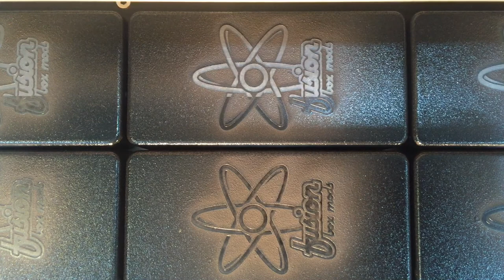Laser etching powder-coated aluminium for Fusion Box Mods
Speedy turnaround on an urgent laser etching project for the cool kids at Fusion Box Mods. Glad to help, guys.